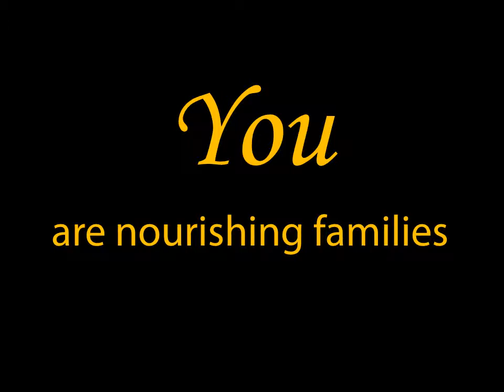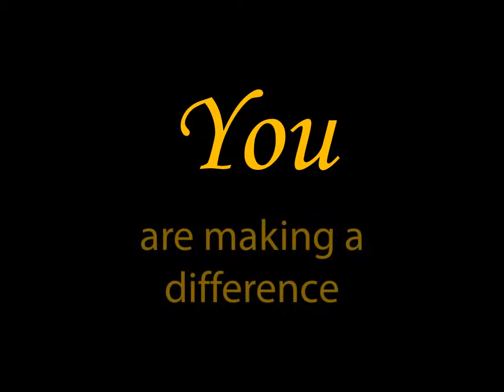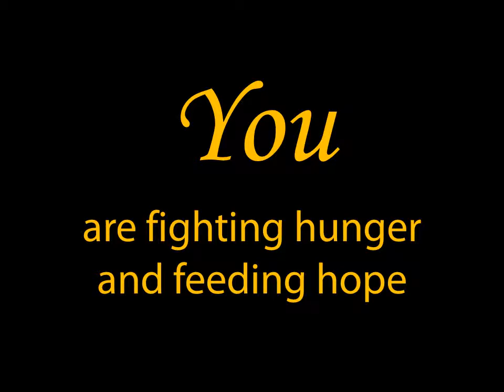2015 Thank You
Thank you for your help in ending hunger in our communities!